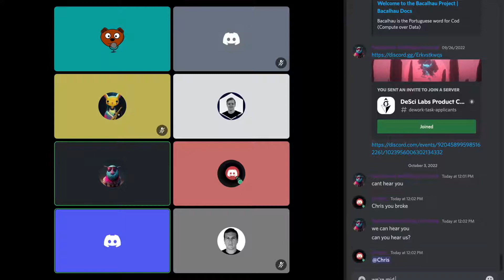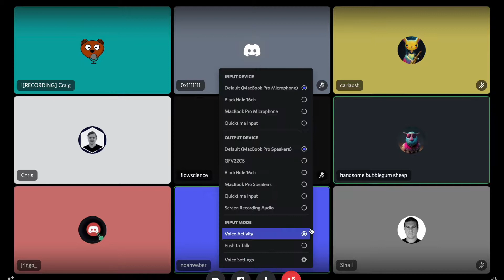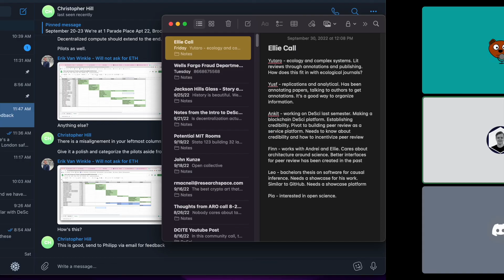Community Call 10/3/22 | Community Discussion and Q&A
In this community call, discussion around a variety of topics is held by community members. in contrast to previous community calls, this one takes a more free form, Q&A approach to DeSci Nodes, ARCs and mroe.